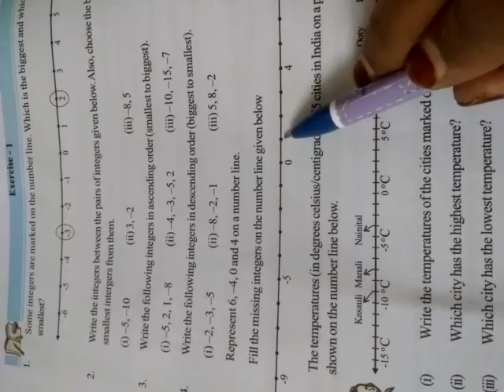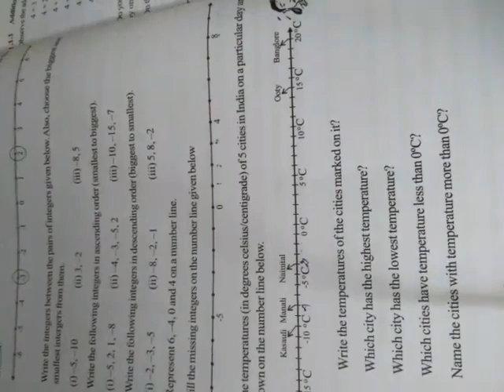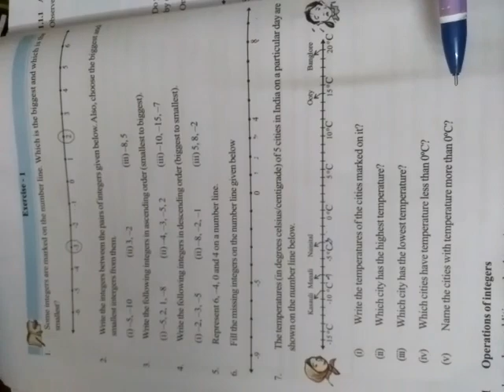7 Integers 22 06 20